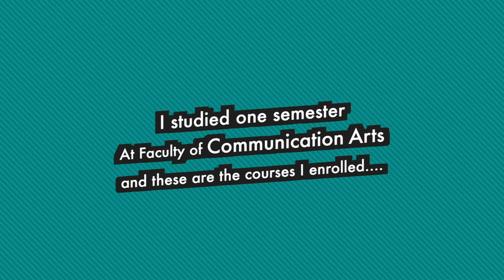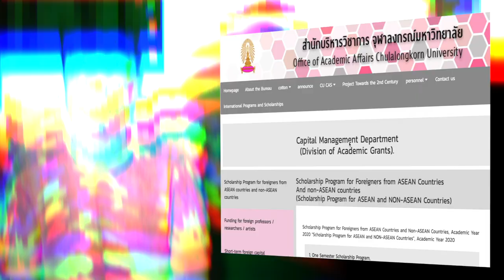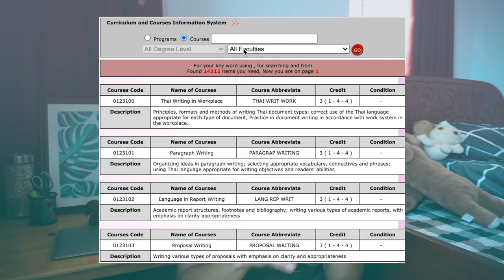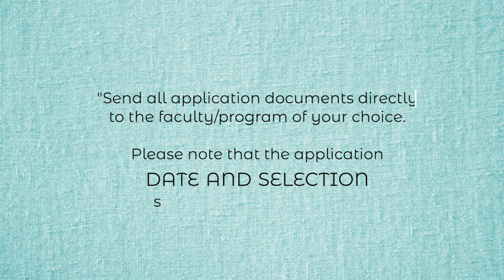របៀបដាក់អាហារូបករណ៍ទៅប្រទេសថៃ | សាលាជូឡាឡុងកន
TimeStamp:
00:27 : Brief about Chulalongkorn University
1:04 : Courses I Enrolled
4:08 : How I Got to the University
5:30 : What does the Scholarship cover?
5:55 : What are the required documents?